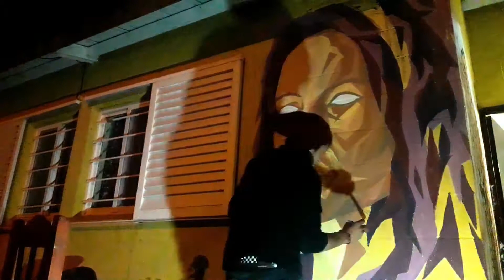Rostro Femenino (Fragmento del Mural) - Arirock Ramirez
🎨 Rostro Femenino 🎨 fragmento del mural
Pintura Laxte al agua para pared Exterior